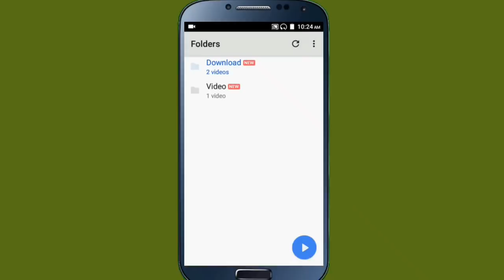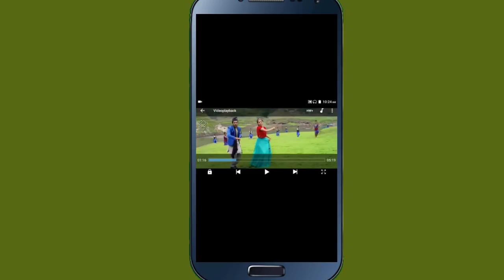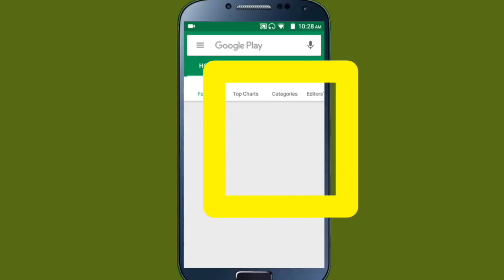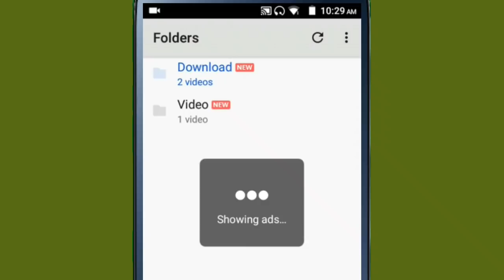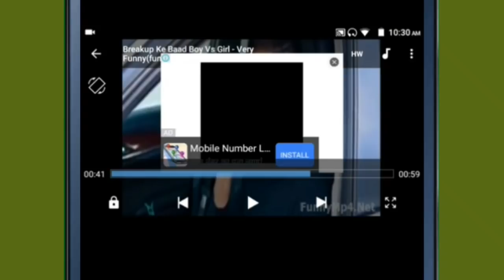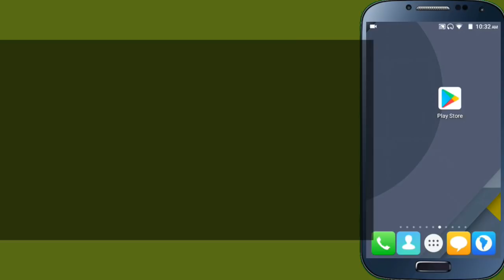Latest Features Of MX Player In Nepali | Hidden Setting Of New MX Player | In Nepali By UvAdvice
Namaskar sathi haru In This video i am going To Show New and latest hidden features of mobile MX Player if all of you are interested to know about this then please watch this video end till.